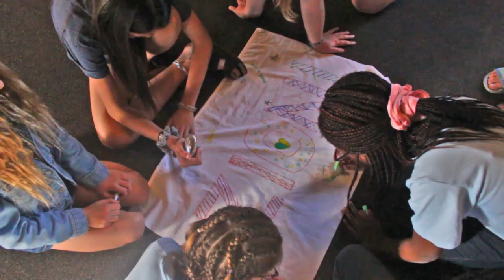Kids Camp II 2019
Kids Camp 2 was a blast! The theme for the week was Treasure Quest, and each day, the campers completed a challenge to earn their cabin a piece of a treasure map.